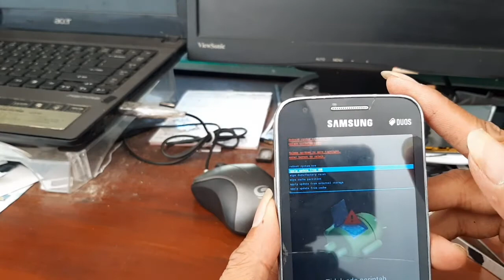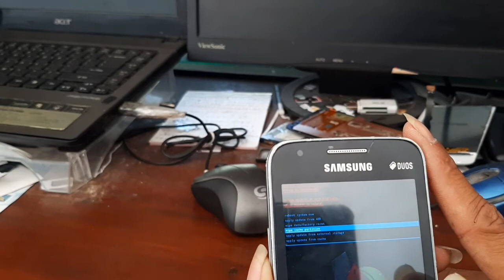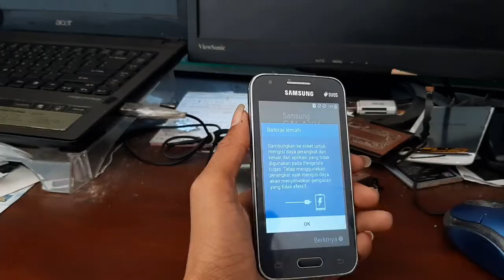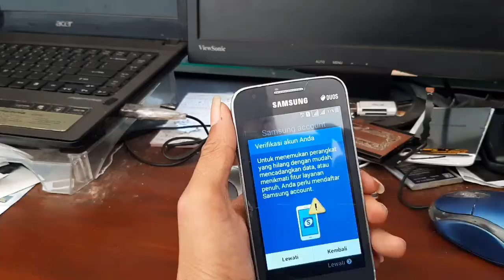Cara hapus atau hatd reset lupa sandi dan pola samsung v G313H atau V plus g318h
Video ini
Berbagi gimana cara menghapus
Hp samsung terkunci pola atau sandi
Atau botlop